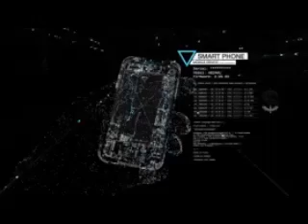Watch Dogs Adaptive Combat Rifle Story part 1 Walkthrough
I game hard, this here lifestyle hanh.